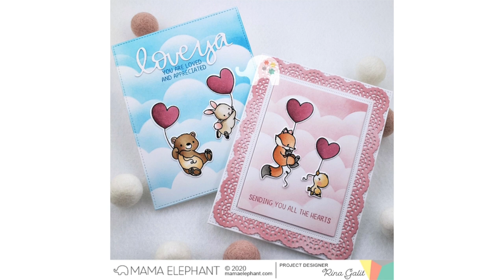INTRODUCING: Up With Love + Framed Tags - Doily Lace + Love Ya Script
for more fun and fresh products and inspiration!